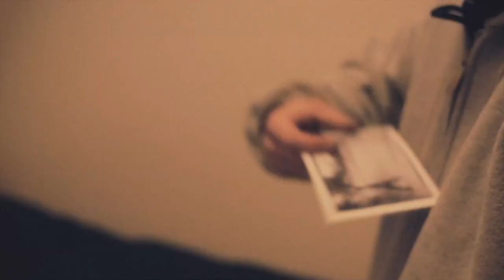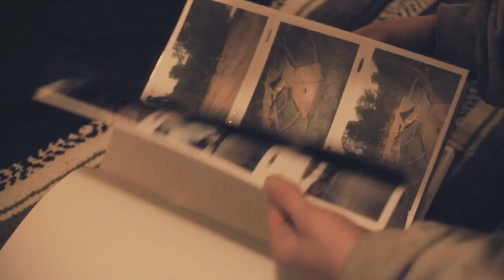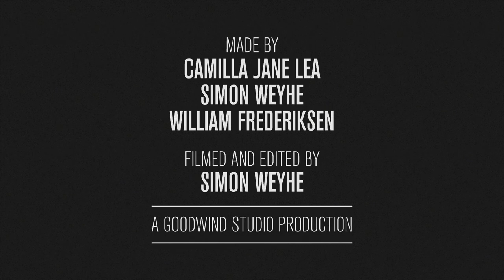Ryan "Peabody" McWhirter & Tony "T-MO" Miorana CPH PRO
❤️CPH OPEN - The Champagne of Skateboarding.

CPH OPEN IS A MOVEMENT. IT'S AN ORGANIC ADVENTURE SET INTO MOTION BY THE PEOPLE WHO TURN UP WITH LOVE AND GOOD ENERGY. CPH OPEN IS PROOF THAT TOGETHER WE CAN CREATE THE BEST OF TIMES AND FORGE LONG LASTING RELATIONSHIPS THROUGH SKATEBOARDING.

SINCE ITS INCEPTION IN 2007, CPH OPEN HAS GROWN TO BE THE CAN’T-MISS YEARLY EVENT FOR THE INTERNATIONAL PROFESSIONAL SKATEBOARDING ELITE AND FOR CROWDS FROM ALL OVER THE GLOBE.